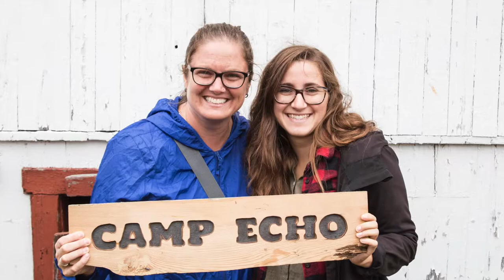Camp Echo (kinkora)